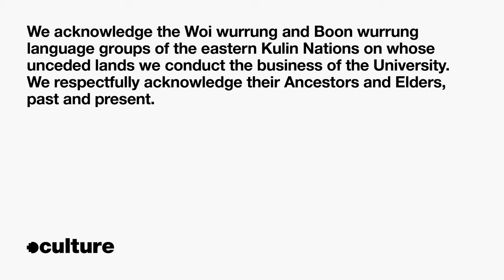Wild Hope: Making Wild Hope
Technical Credits:
Pat Mooney - Videography & Editing
Simon Maisch - Audio Recording

We had the pleasure of hosting artist Jessie French, designer Stuart Geddes and Wild Hope Curator Fleur Watson for an innovative discussion on sustainable exhibition making practices.

Reflective of the exhibition’s core themes and objectives, these three practitioners discussed how every element of Wild Hope was designed with reimagined sustainability at the forefront.